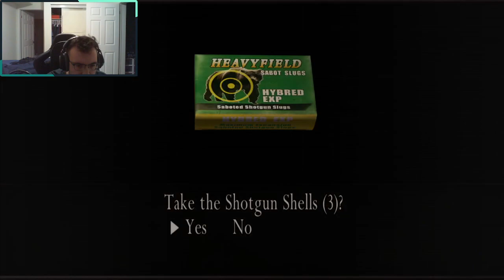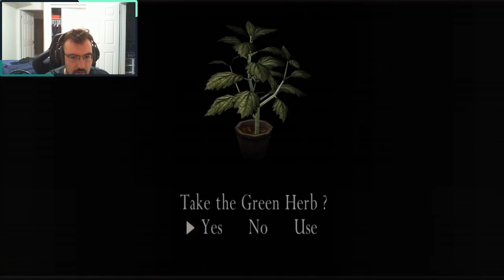OG RE4 Before Dragonsong